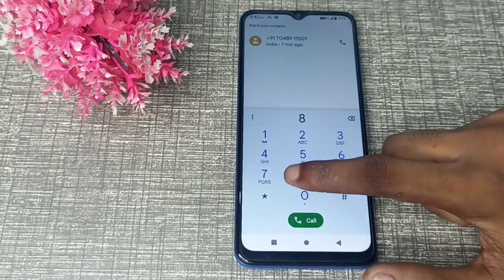LAVA AGNI incoming call Fast impression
lava blaze 5g first impressin call incoming, how to on power botton ends call in lava z2c, lava z3 pro first impression, oppo a74 first impression in hindi, first impression, lava z3 first impression, how to disable power button end calls in lava z2c, impression, lava x2 first impression, lava blaze pro unboxing and initial impression, type c cable wala sasta smartphone, lava agni first impressions, lava agni 5g first impressions
WEB-INFO, @WEB-INFO